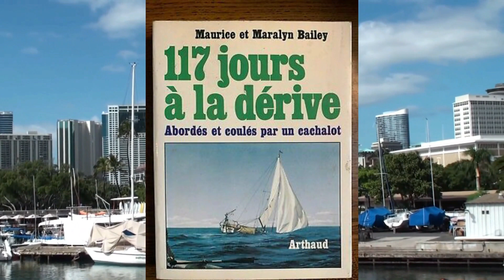Выжили после атаки огромного кита и 117 дней в открытом океане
Что нужно сделать, чтобы выжить после крушения судна? Вовремя вцепиться в подходящий обломок? Найти, во что набрать дождевую воду? Пересилить себя и съесть сырого мяса? Универсального рецепта нет.По данным служб спасения разных стран, около 80% человек в моменты опасности впадают в ступор, 10% начинают паниковать, и только оставшиеся 10% быстро берут себя в руки и действуют, чтобы спастись.  Смотрите, как четкое понимание ситуации и самоконтроль помогают выжить человеку в любых, даже самых диких условиях.